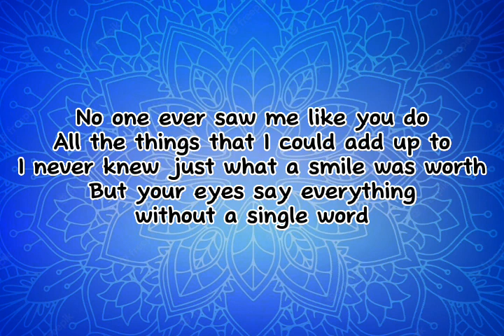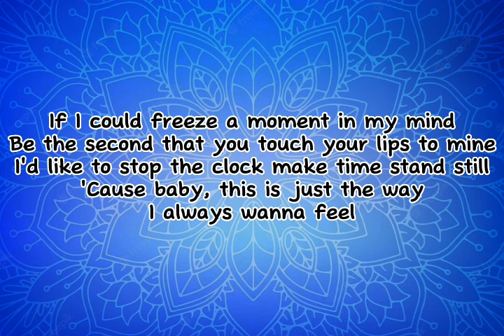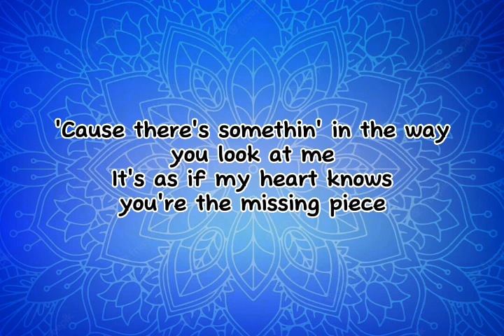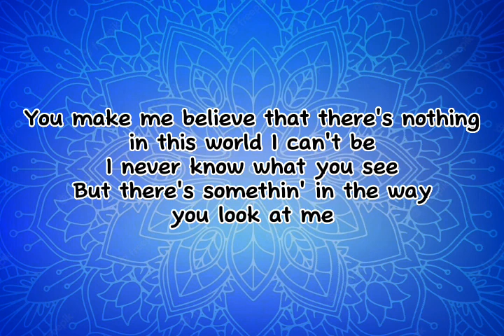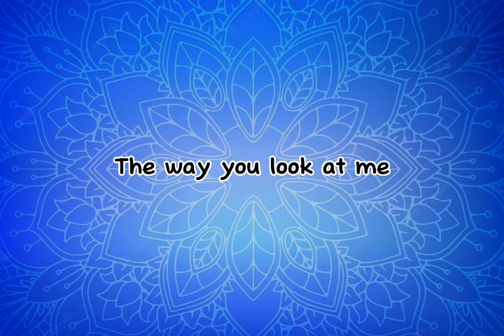Christian Bautista - The Way You Look At Me (Lyrics)